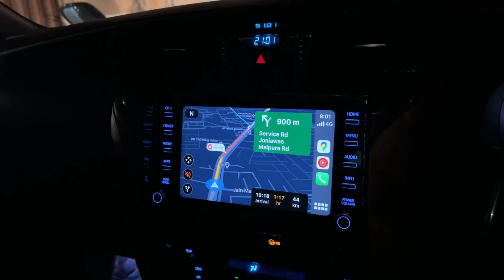Ek Aur Major Accident Ho Jata Aaj Humara | ExploreTheUnseen2.0